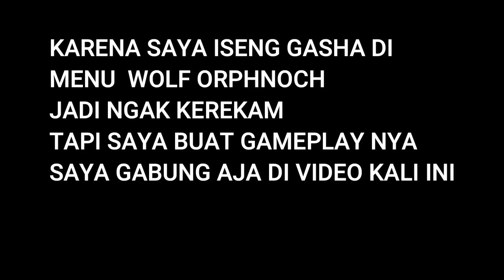BC AWAKENING dan GAMEPLAY BUILD HAWKGATLING + GAMEPLAY WOLF ORPHNOCH !!Kamen Rider City Wars